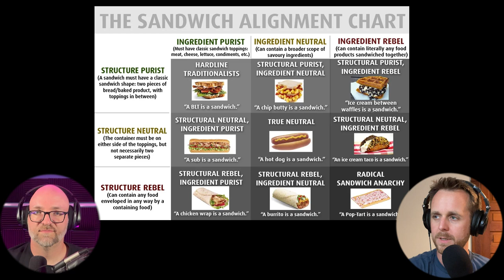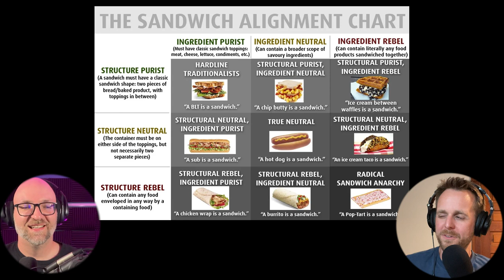Tacos are legally sandwiches | EP 447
It’s time for another Mind Gap Podcast! This week, Doug and Justin share what they do to cope when they get really low in life before chatting about creators who are angry at their followers for not engaging with their content. The dorks then dive into the legal standing of tacos and burritos and they are now officially considered sandwiches. The nerds also discuss why hard shell tacos are garbage. Next, the heroes discuss the “bee-laden” truck of 15 millions bees that crashed and what else could be in that truck that would make them terrified.

Things are wrapped up with another Ask Practical Doug, where Doug and Justin answer an AITA question from Reddit about whether or not someone was the bad guy for legally changing their name against their mom’s wishes.

00:00:00 What do you do when you’re feeling really low?
00:13:10 Mind Gap announcements
00:15:33 The cicadas are so damn loud
00:17:22 Creators are angry that their followers won’t engage with their content
00:28:25 Tacos are legally sandwiches
00:38:14 Hard shell tacos suck
00:43:57 15 million bees escape a truck
00:49:19 What is worse than 15 million bees in a truck?
00:53:35 Ask Practical Doug
01:05:13 Recommendations and outr

Photo by Jeswin Thomas on Unsplash

Mind Gap Podcast videos showcase Doug and Justin at their best...and most uncomfortable. Sit back, relax, and see what type of shenanigans these two dorks can get into as they explore the pop and nerd culture.